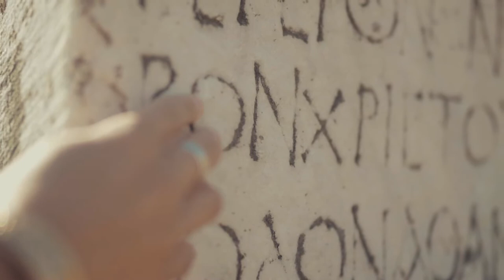Simone Rocha - Fashion film